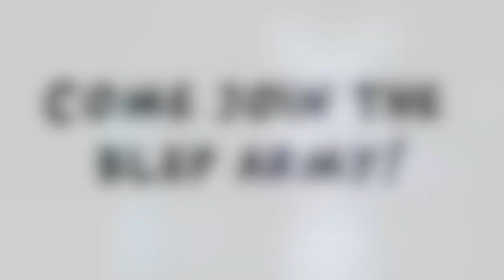Neon and Madara the dutchies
I promised another dutchie video so here it is!

Featuring both Neon AND Madara! They premiered at SBFM today, what gorgeous beans!